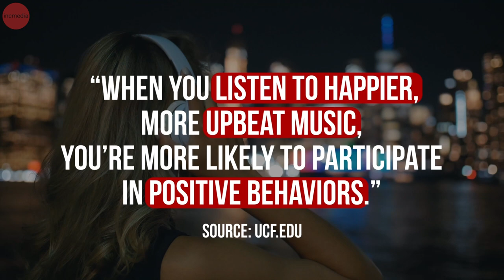Musical Evangelical Mission in Greater Toronto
A free and inspiring musical event in Greater Toronto invites neighbors to listen to the words of God.